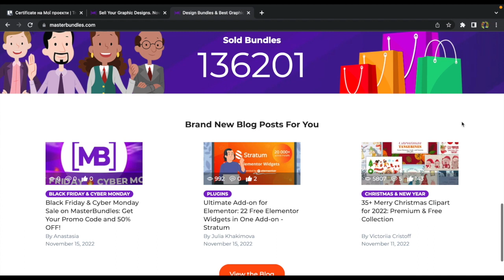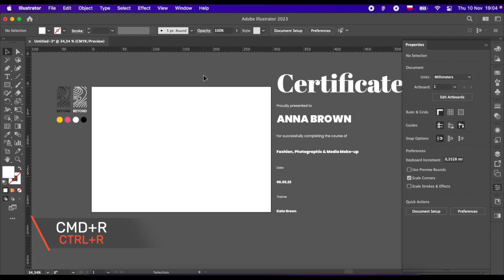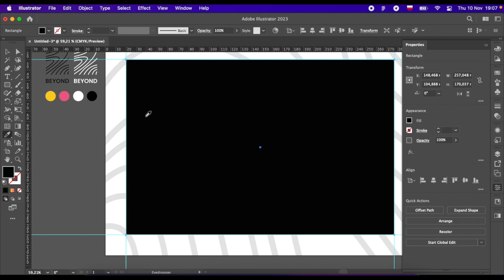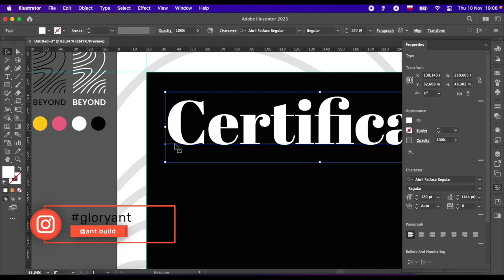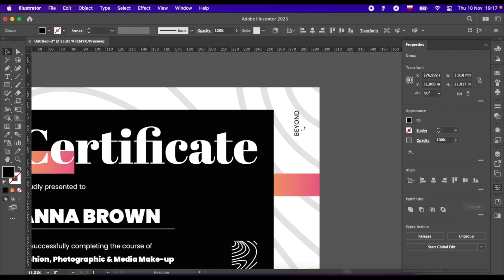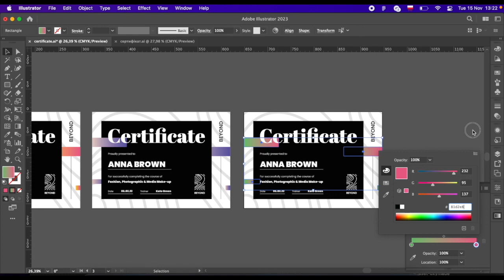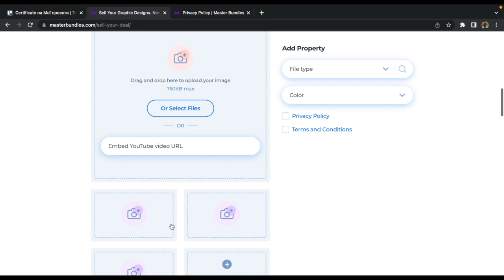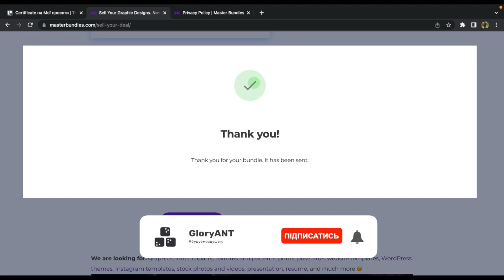Створюємо дизайн сертифікату та завантажуємо його на MasterBundles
Пасивний заробіток для дизайнера в інтернеті. Основні переваги маркетплейсу для дизайнерів MasterBundles. Малюємо дизайн сертифікату для салону краси в Adobe Illustrator та розміщуємо його MasterBundles.

📝 ОПИС

Сьогодні ми продовжимо поглиблюватись в тему стоків та пасивного заробітку на прикладі маркетплейсу для дизайнерів MasterBandles. Я розповім вам про основні переваги цього сервісу, зроблю дизайн сертифікату для салону краси та покажу як завантажити його на маркетплейс.

00:00 Привіт, друзі!
00:30 Основні переваги MasterBundles
01:24 Робимо дизайн сертифікату
07:36 Додаємо продукт на MasterBundles

🎨  ПРО ПРОЕКТ
Вітаємо на каналі GloryANT. Якщо ти дизайнер-початківець і хочеш навчитися малювати в графічних програмах, то цей канал саме для тебе. Тут ти побачиш, як малювати логотипи, візитки, стікери, банери, плакати та багато іншого.